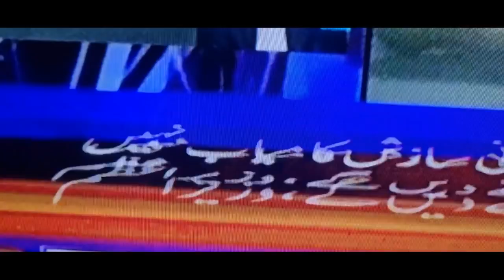عمران کی گرفتاری۔سپیکر اور ڈپٹی سپیکر بھی۔ھوائی جہازوں کے اڈوں پر"ھائی الرٹ"بہت ساری گرفتاریاں متوقع